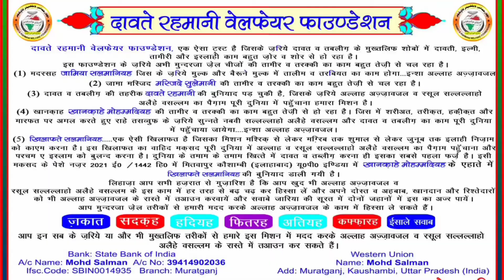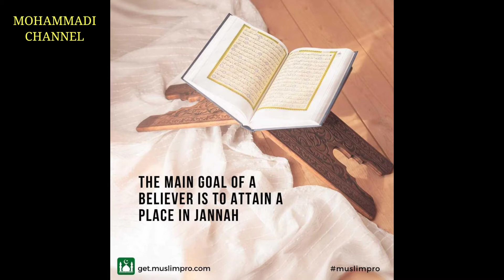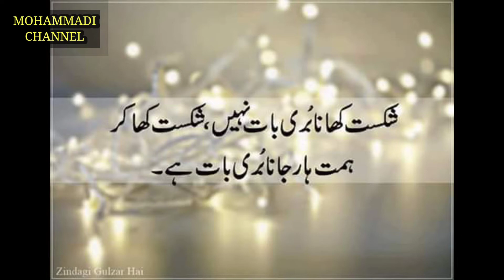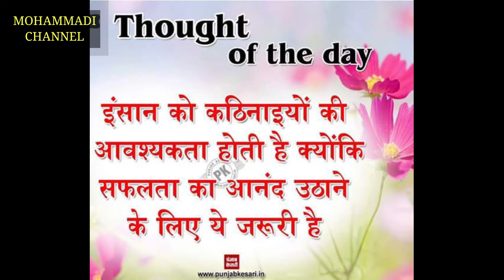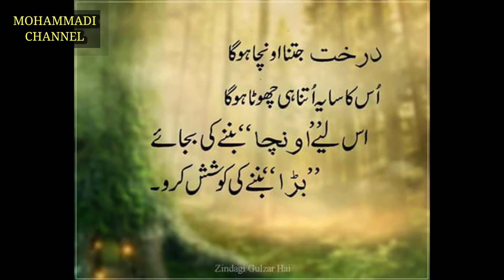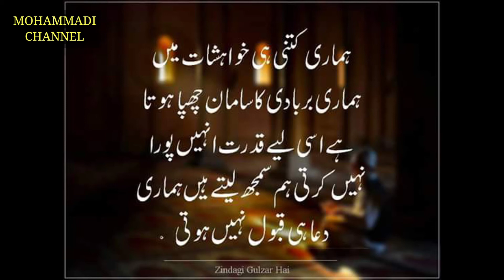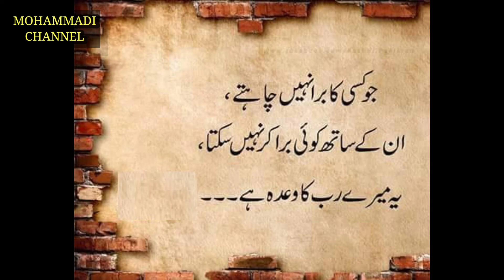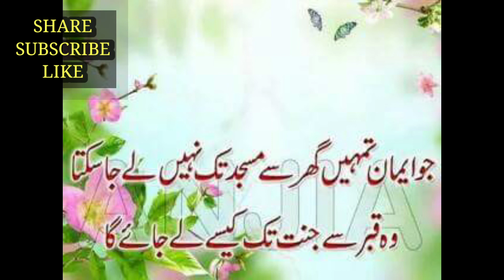Hazrat Shees As Story | Adam Se Mohammad Tak _Episode 10 | By Maulana Syed Salman Mohammadi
Haztat Shees As Story || Adam Se Mohammad Tak _ Episode 10 || By Maulana Syed Salman Mohammadi